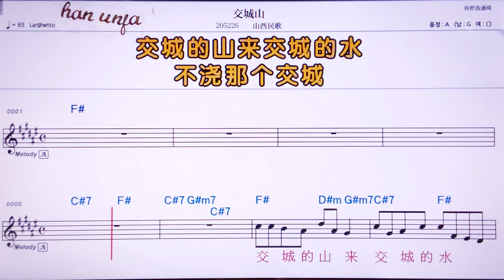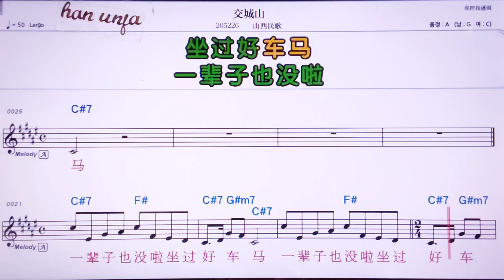💖 쟈오청싼/싼시민꺼 👍MR,노래방, 악보, 코드,Karaoke With Sheet Music